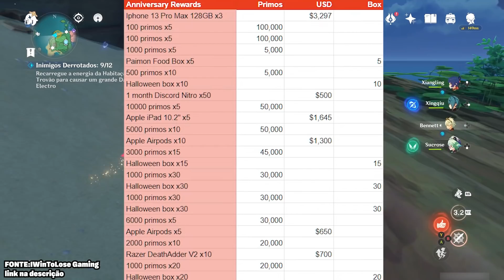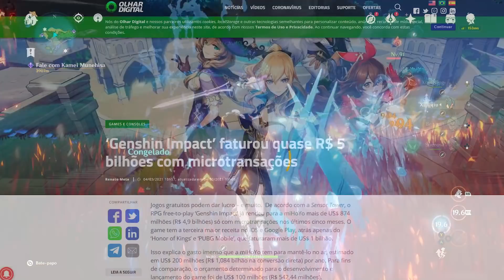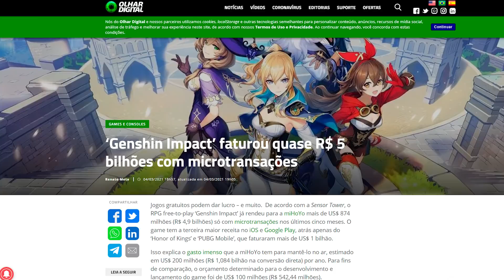RECOMPENSA DE ANIVERSÁRIO DE GENSHIN IMPACT - ANÁLISE E OPINIÃO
A verdade sobre o aniversário de Genshin Impact e a polemica premiação de recompensa. Celulares, Benção da Lua Nova, Gemas Essências, Moras e tudo mais, que você deverá ganhar através de sorteios, eventos e outros.

A comunidade espera ganhar novos personagens 5 estrelas, novas armas 5 estrelas, muitos desejos e gemas essenciais.

Neste vídeo segue a análise sobre a expectativa e a realidade dessa premiação.